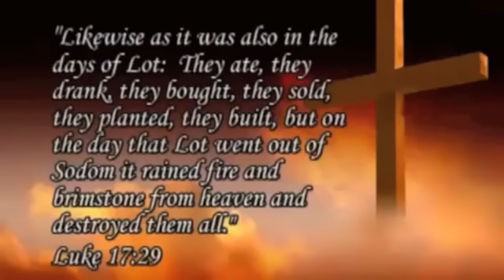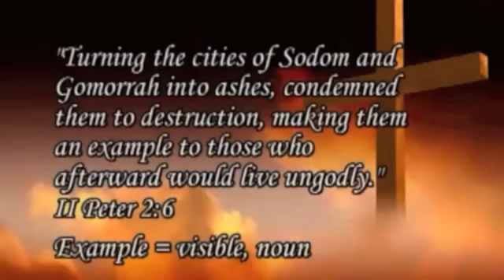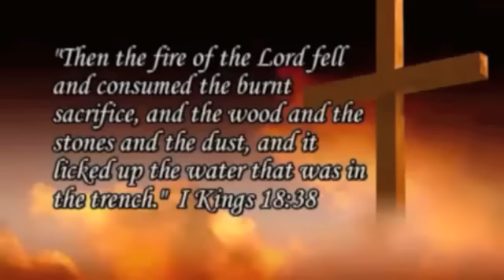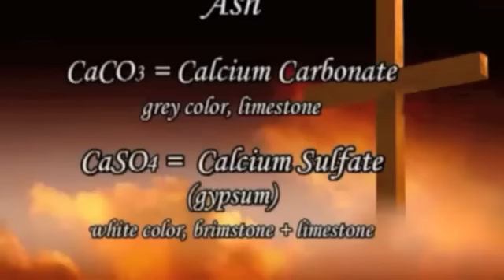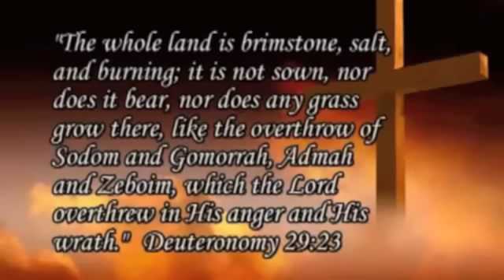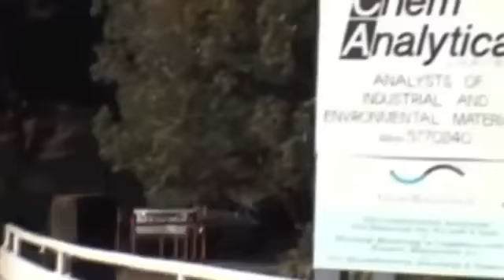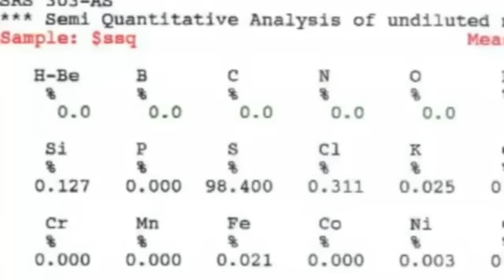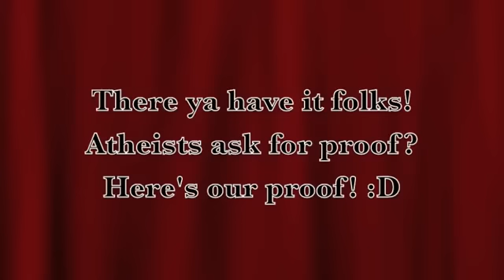Sodom and Gomorrah proof of the supernatural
CONCLUSIVE evidence that the biblical account of the destruction of Sodom and Gomorrah is true! I'll be doing more videos proving God.

~Extensive guide on how to repent and be born again (URL)~

Accepts Jesus Christ Into Your Heart:
Accept Jesus In Another Language:

Accept Jesus now by saying the prayer below from your heart.
Confess it with your mouth! You must sincerely mean it, and you have to do your
best not to go back to a life of sin! This is very serious and there are grave
dangers involved in living a life of sin. You will not only be hurting yourself, but
your loved one's as well, not to mention you can still go to hell if you don't live
righteously! Praise God for your decision to come to accept Jesus into your heart.
Follow the guide below and remember to repent and forgive daily!

This is only a guide so do your best to put it into your own words and pour your heart out to
Jesus Christ!

Sinner's Prayer
"Heavenly Father, have mercy on me, a sinner. I believe in you and that your word is true. I believe that
Jesus Christ is the Son of the living God and that he died on the cross so that I may now have
forgiveness for my sins and eternal life. I know that without you in my heart my life is meaningless.

I believe in my heart that you, Lord God, raised Him from the dead. Please Jesus forgive me, for every
sin I have ever committed or done in my heart, please Lord Jesus forgive me and come into my heart
as my personal Lord and Savior today. I need you to be my Father and my friend.

I give you my life and ask you to take full control from this moment on; I pray this in the name of